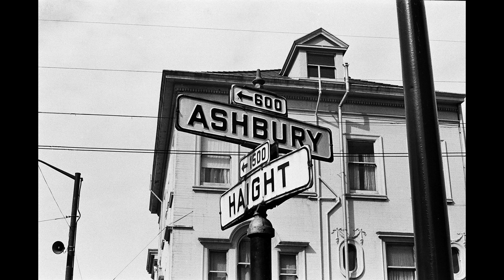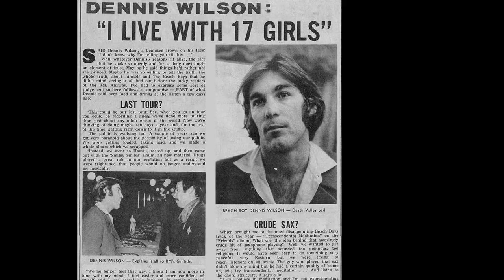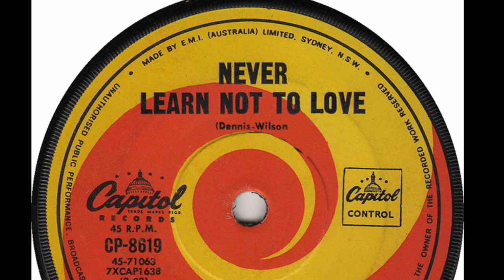When The Beach Boys Took Charles Manson's Song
The bizarre story of how one of pop's legendary groups came to record a song written by one of the world's most infamous criminals.